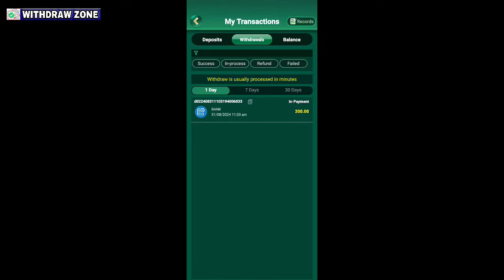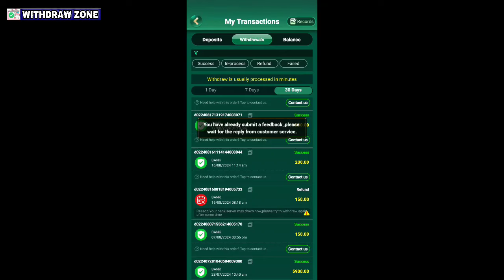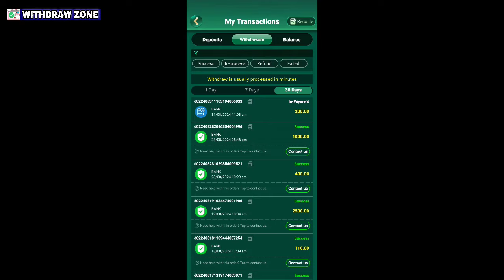Yono Rummy Withdrawal Problem 😭 | Yono Rummy Withdrawal Process Problem Solve कैसे करें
Yoni Rummy Withdraw Problem Solve | Yono Rummy Se paise Withdraw Kaise kre | Yono Rummy Withdrawal Processing Problem

Note - Don't Use This Type Application 🙏

Cover Topics -
Yono Rummy Withdrawal
Yono Rummy Withdrawal Problem
Yono Rummy Withdraw Problem Solve kaise kare
Yono Rummy Withdrawal Processing Problem
Yono Rummy Withdrawal success but Not Receive Bank Account
Yono Rummy Withdrawal in payment show problem solve kaise kare
Yono Rummy all withdraw problem
Yono Rummy Withdrawal kaise kare
Yono Rummy Withdrawal Refund problem
Yono Rummy